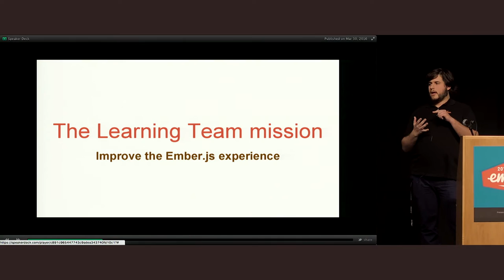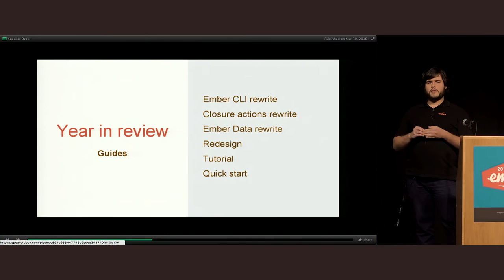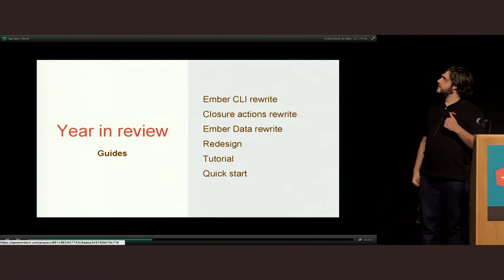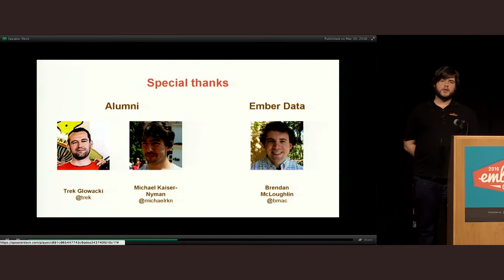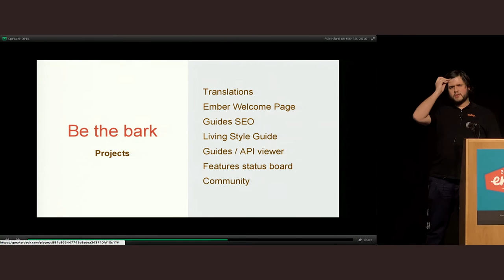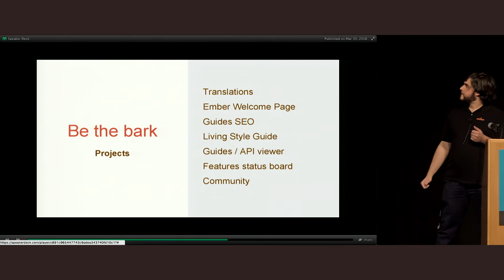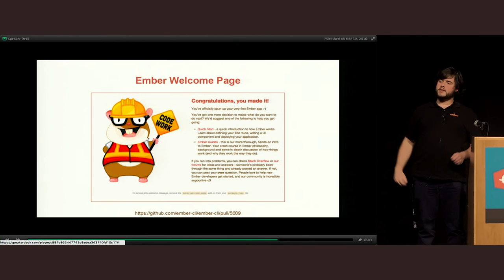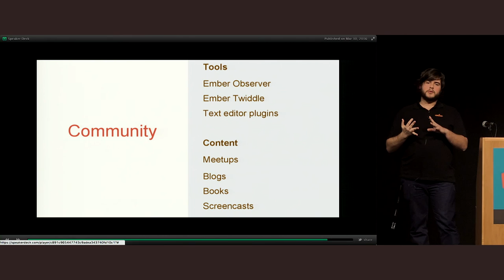EmberConf 2016: MiniTalk: The Learning Team by: Ricardo Mendes